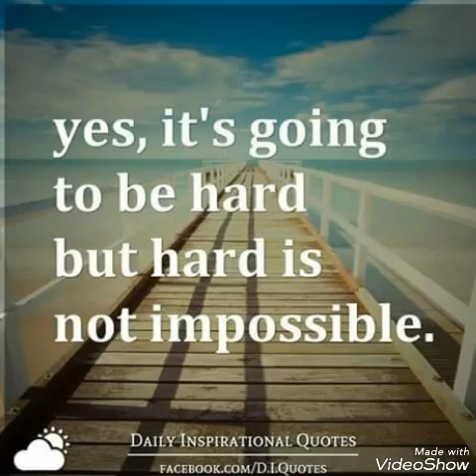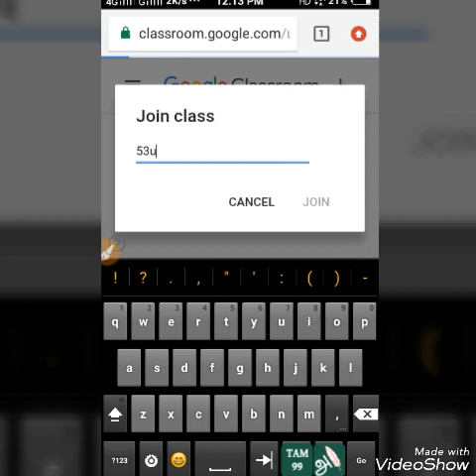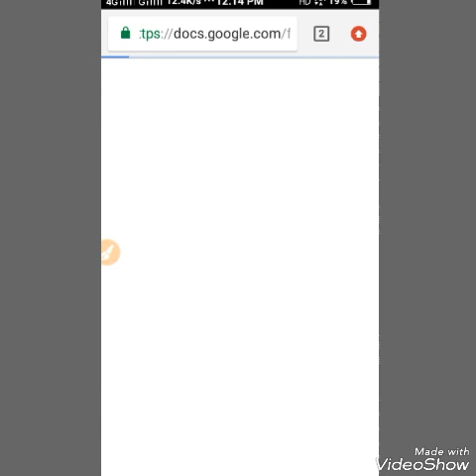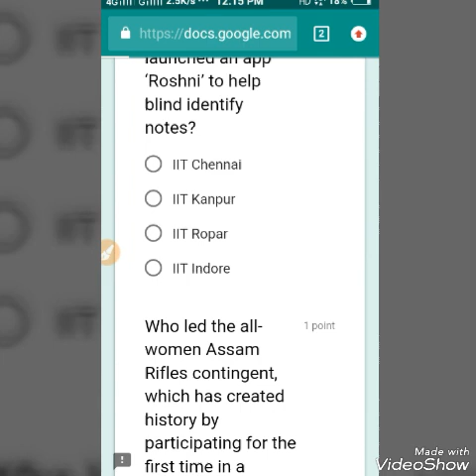RRB JE - Join in my GOOGLE CLASSROOM for MOCK TESTS | CBT 1 | TAMIL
CURRENT AFFAIRS FRIDAYS - RRB JE MOCK TESTS WILL BE CONDUCTED EVERY SATURDAYS

CLASS CODE : nyb4b2u

Watch last weeks current affairs videos & attend the mock test.